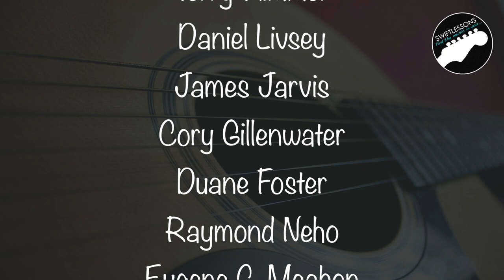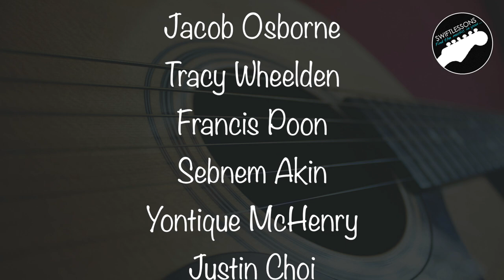How to Play The Beatles "Norwegian Wood" - Complete Guitar Lesson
Microphones:
Cascade Fathead (Vocal)
AKG Perception 120 (Guitar)

Hello friends,
and welcome to another by request song tutorial. In today's session I'll be taking our picking to the next level with a full break down of The Beatles' 1965 classic "Norwegian Wood." I'll take you through the main guitar part for the verse and chorus sections, and the chord progression and strumming options for the chorus. Let's get started!